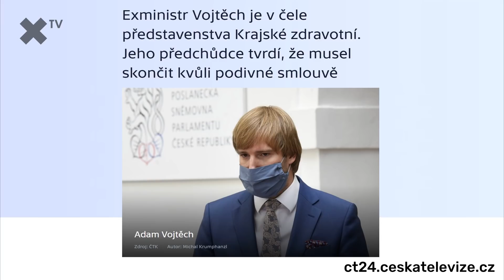„Adam Vojtěch umí baby-face. ODS začíná chválit premiéra Babiše. Británie se baví...“ – Petr Holec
Horké novinky, štiplavé glosy, zajímaví hosté. To je pořad Podtrženo, sečteno, který shrnuje ty nejdůležitější aktuality. Hostem tohoto dílu byl komentátor Petr Holec.